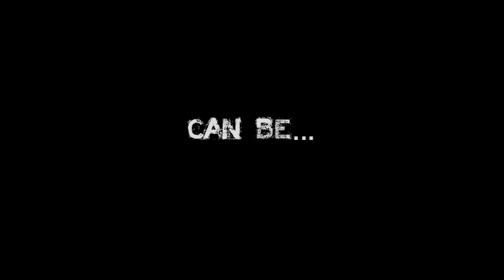Short Film - ''Unannounced'' trailer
Seven Media Inc.